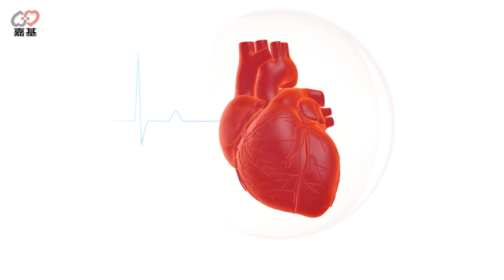胸悶、胸痛、呼吸短促、冒冷汗, 小心可能是心肌梗塞 by 嘉基醫院 蔡翰林 醫師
👉獲取更多醫師分享正確的醫療知識

搶救心臟 心肌梗塞徵兆 by 蔡翰林醫師
00:00   心肌梗塞年輕化
00:49   心肌梗塞如何治療
01:22   術後的注意事項和復原
01:46   醫師小叮嚀